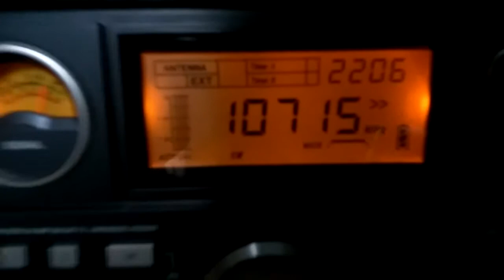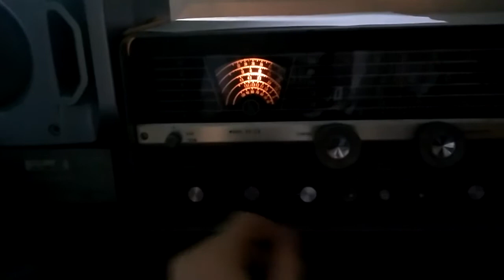Spanish Number Station - 10,715Khz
Received with a ~130ft "long" wire antenna strung between the 2nd story of the house and a tree. The big radio is a Halicrafters SX-110, other smaller radio is a Grundig Satellit 750.

If anyone knows what this station is, please comment to tell me.